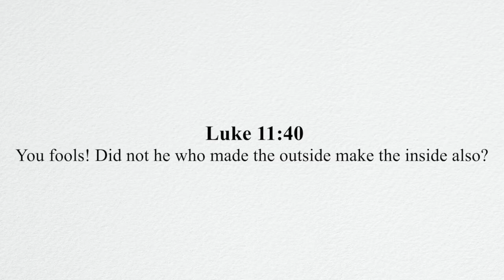A Verse for the Day - Lk 11:40 You fools! Did not he who made the outside make the inside also?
Luke 11:40 You fools! Did not he who made the outside make the inside also?